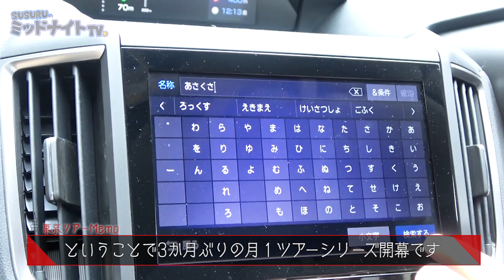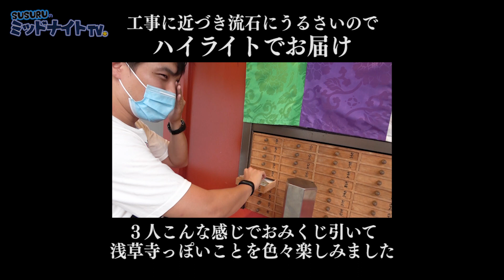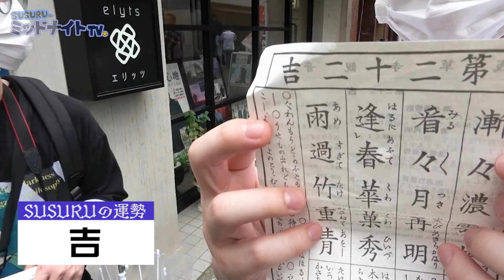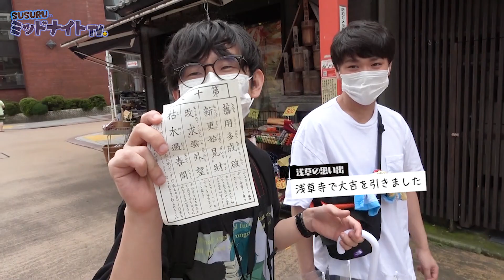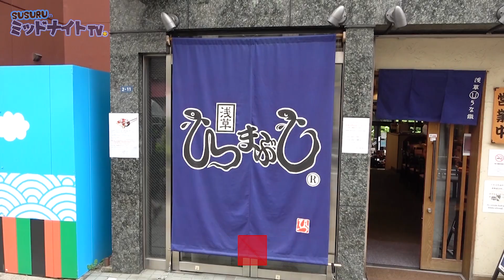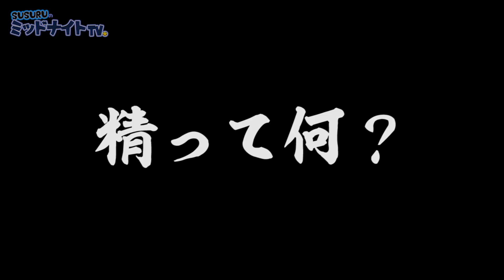浅草行って鰻食ったら黒歴史ツアーが始まった【東京思い出ツアー part1】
4歳で日本に来てから24年間東京で生活している僕ですが
郷土愛がないからなのか、記憶に蓋をしているからなのか、
中3以前の記憶が全くないです。

その理由の一つとして、写真を撮るのも撮られるのも嫌いだったというのがあります。
受験勉強とかもそうで、参考書を何周もすることで記憶に残るものだと思います。
写真という思い出の参考書が白紙だらけだったのであまり思い出がありません。

今もまだ写真に慣れておらず、苦手ですが
YouTubeを始めてから、動画という最強の参考書でツアーで行ったところとかを思い出しています。
皆様を使って勝手に思い出アルバムを作っていたこと、ここに深くお詫び申し上げます。
一緒に思い出が共有出来たら幸いです。
[チャル編集]

〒164-0001
東京都中野区中野3-42-2
SUSURU宛　まで！